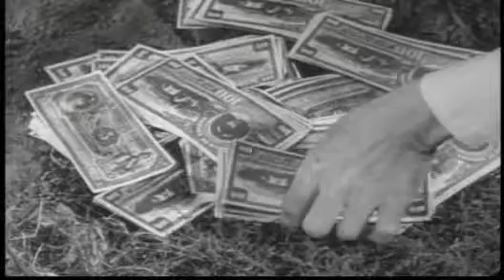Wagon Train - S06E13 The Orly French Story